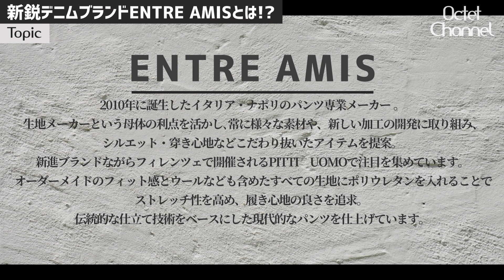ジャケットやシャツとの相性は抜群！！大人の為のキレイめドレスデニム"ENTRE AMIS"-アントレアミ-定番人気モデル"GAGA"〜オクテットChannel〜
質問などはコメント又はコチラ⇓⇓

今回紹介したアイテムはコチラ⇓

ENTRE AMIS　-GAGA-
アントレ アミ ナポリ生まれ
ストレッチスキニージーンズ

アイボリー
¥28,600円 (税込)
【オクテット名古屋】

ヴィンテージウォッシュ
¥28,600円 (税込)

ライトブルーウォッシュ
¥28,600円 (税込)

実店舗はコチラ⇓⇓
■定休日 / 毎月第一火曜日　■営業時間 / 10:00～20:00

【OFFICIAL通販サイト】
Octet Nagoya⇓